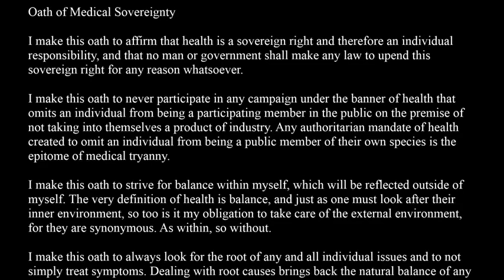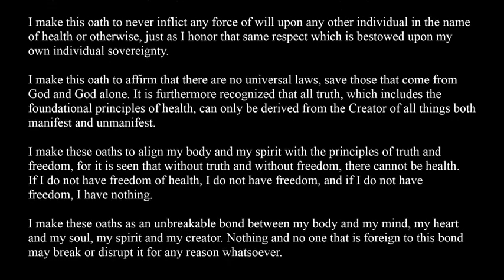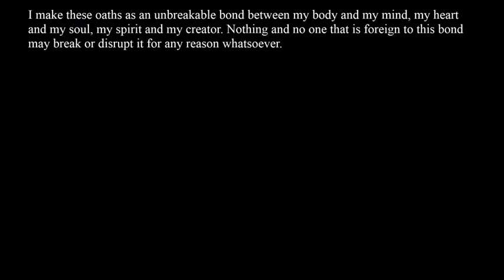Conversations From the Heart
For there to be freedom, there can be no systems, no constructs to depend upon, or authorities to derive one’s truth from. Spiritual evolution, is outside of time, it exists now or it does not, in similitude to everything that is eternal. In freedom ‘Everyone’s path will be different.’

This is a personal oath, which is what the word implies - an attestation to individual truth. This is not a promotion, or an encouragement to create an oath for one's self, but neither is it discouragement.